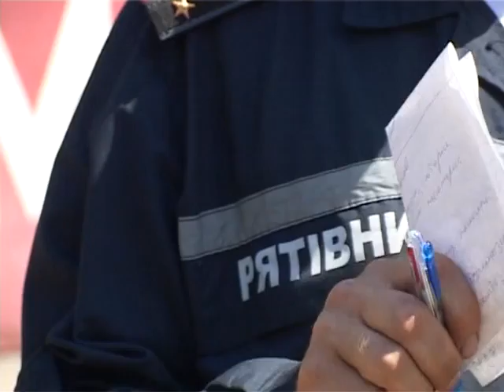МЧС - Будь бдителен